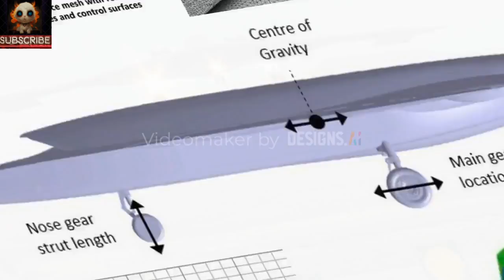🚀 Exciting News Alert: Saab's Stealth Supersonic Drone Unveiled! 🤯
Get ready to witness the future of aerial warfare with Saab's latest creation - the Saab Loyal Wingman! 🛩️ This groundbreaking drone, developed as part of Saab's Future Combat Air System (FCAS) program, is set to redefine the possibilities of unmanned aerial systems.

Join us as we delve into the cutting-edge features of this stealthy supersonic "true wingman" drone. From its sleek, mixed wing and body configuration to its high-speed, low-visibility capabilities, the Saab Loyal Wingman is designed to excel in the most demanding combat scenarios.

But that's not all - discover how this drone is equipped with state-of-the-art technology, including a single engine for powerful performance and internal storage compartments for carrying weapons. Plus, learn how its stealth features, such as outward-angled vertical stabilizers and a unique lack of traditional horizontal tail, give it a tactical advantage on the battlefield.

Follow along as we uncover the secrets behind the aerodynamic development of this game-changing drone, from wind tunnel testing to advanced computer simulations. With Saab leading the charge in European drone innovation, the future of military technology has never looked more promising.